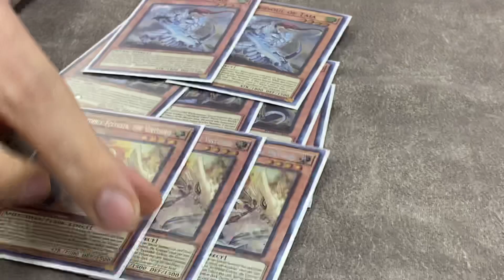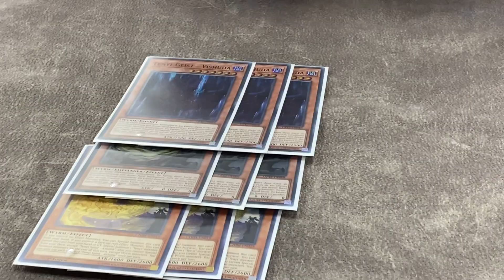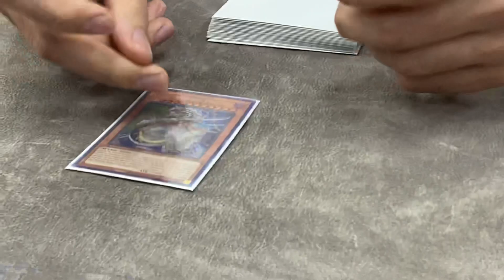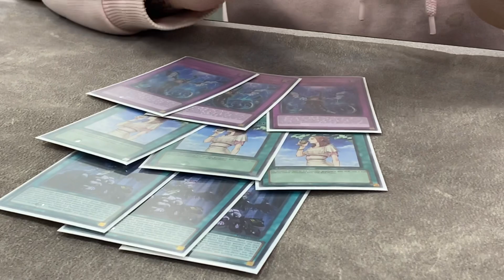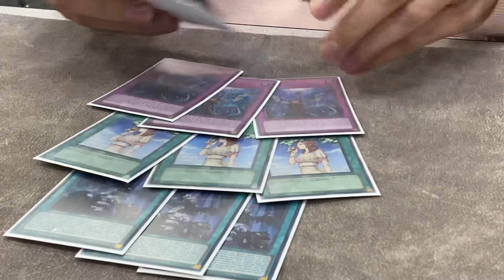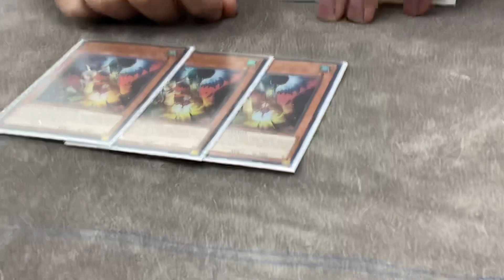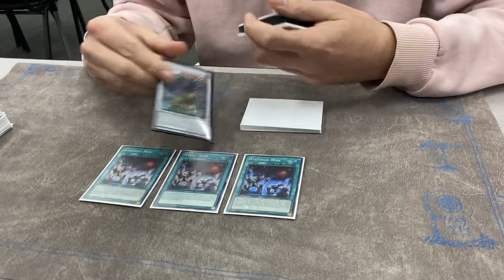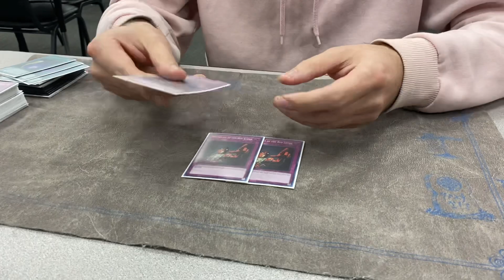Yu-Gi-Oh! Top 4 Swordsoul! Cm games case event Deck profile! - Joseph Gold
Joseph shows us his sick swordsoul deck profile he crushed the cm games 3v3 event with!!

Make sure to check CM games out on FB for future events!!
Use their website to get the best deals on preordered sets!